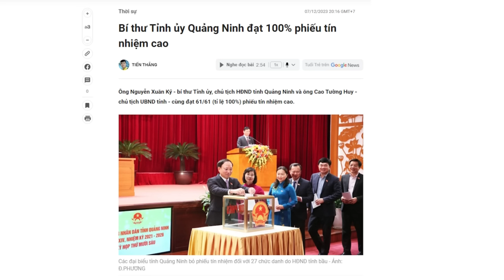Vì sao Tô Tổng chủ cứ lần lữa chưa sang thăm Trung quốc?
“Trần Đại Quang là trùm công an; Nguyễn Chí Vịnh trùm Tình báo mà còn bị Trung quốc cho mắc “bệnh lạ” như ở chốn không người, thì Tổng Bí thư Tô Lâm sẽ ra sao?”

Xem bài chi tiết tại:
Hoặc: